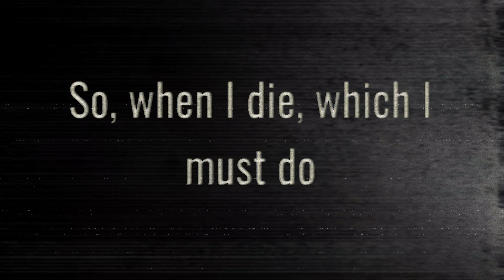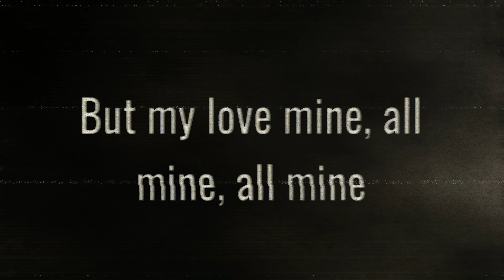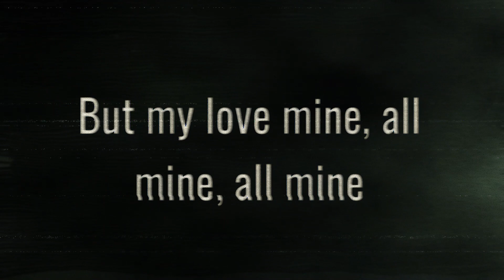Mitski - My Love Mine All Mine (Lyrics)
Mitski's Instagram
Mitski's Facebook
Mitski's Twitter
Mitski's TikTok
Lyrics: Mitski - My Love Mine All Mine